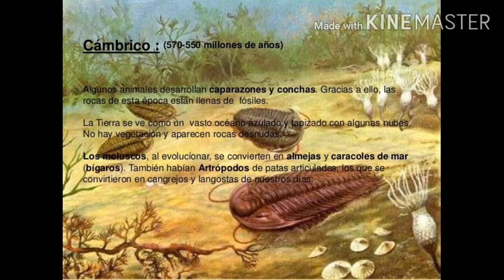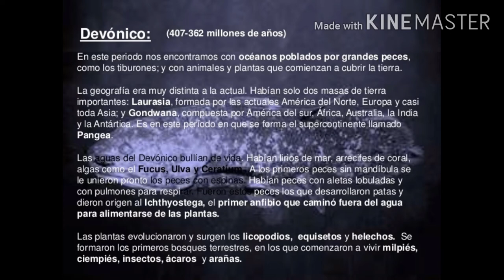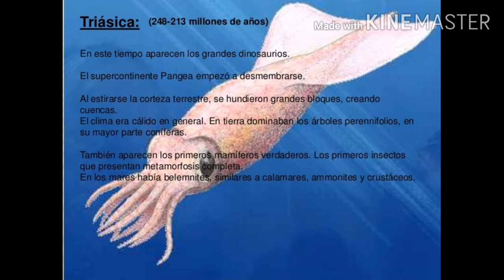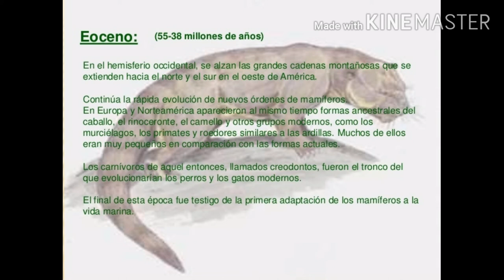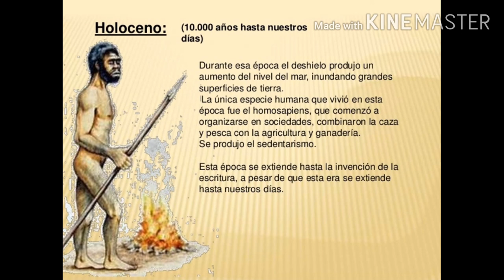Tiempo Histórico y Tiempo Geológico